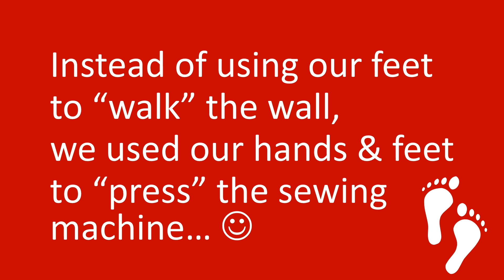ECBC ICC Walk the Wall 2020